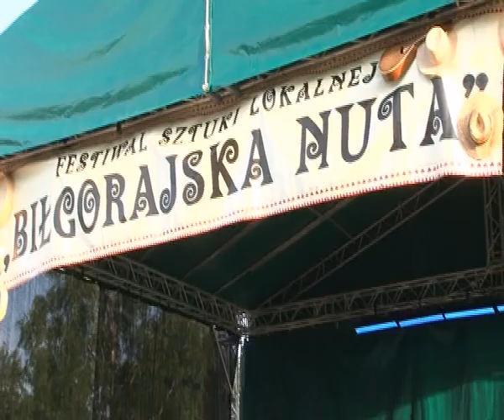Zespół "PODKOWA" - Niedaleko Jeziora